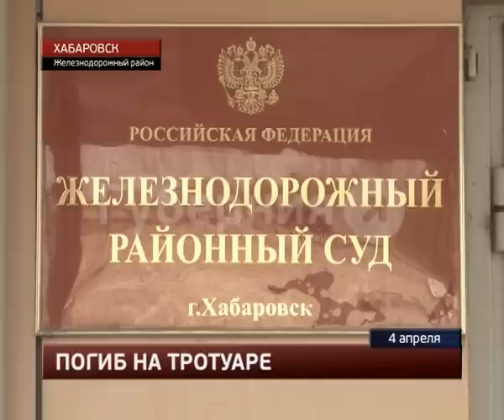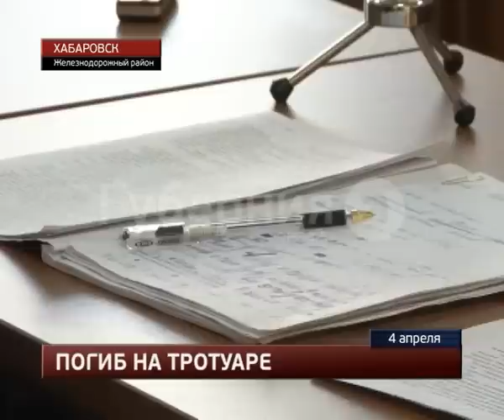Хабаровского водителя признали виновным в гибели пешехода.MestoproTV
Вынесен приговор 37-летнему водителю-экспедитору, который задавил на тротуаре пешехода, сообщает портал «Губерния».